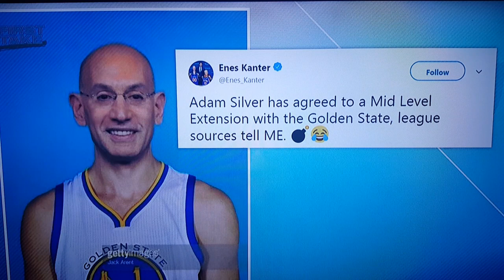Boogie Cousins JOINS THE WARRIORS!